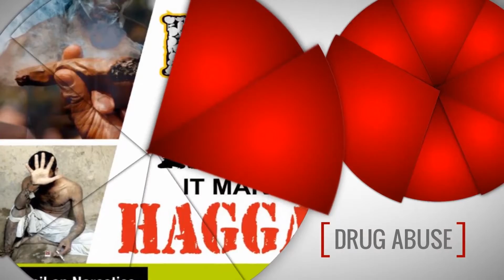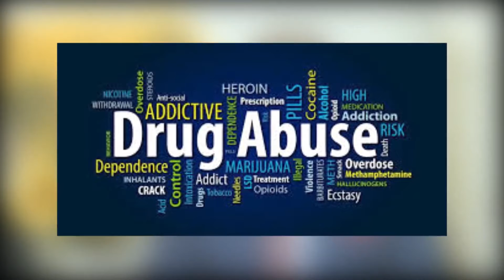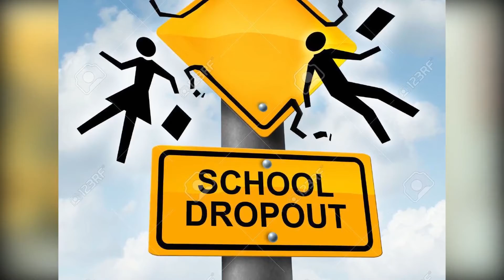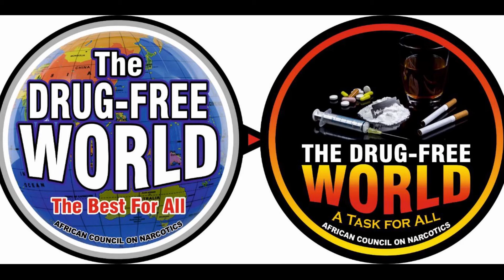YOUTHS AND DRUG ABUSE (Rekpene Bassey, President African Council on Narcotics - ACON)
This video highlights the menace of illicit drug abuse among Nigerian youths and the inability of official institutions to effectively tackle this ravaging scourge.